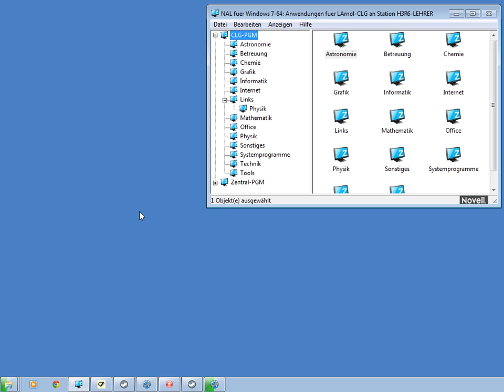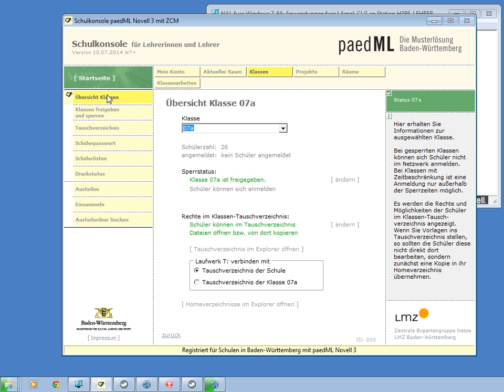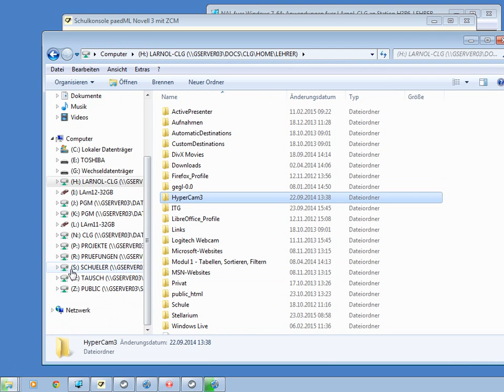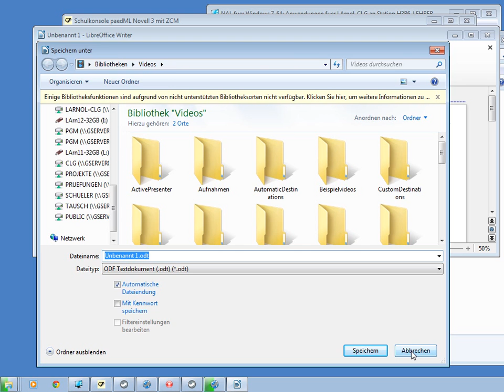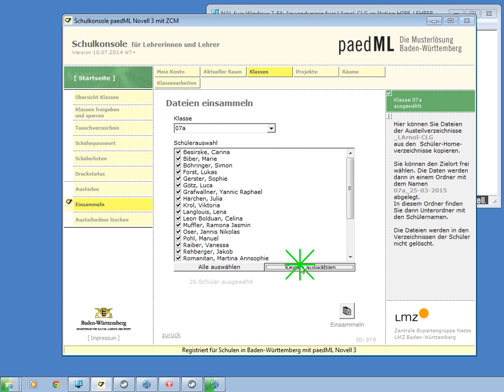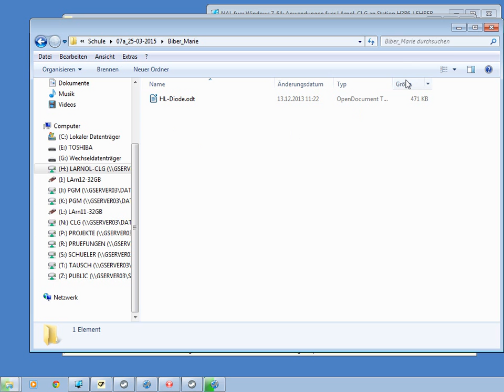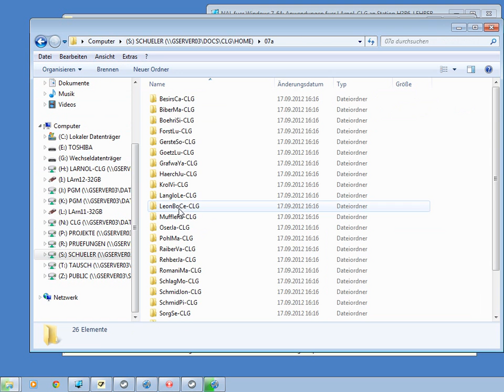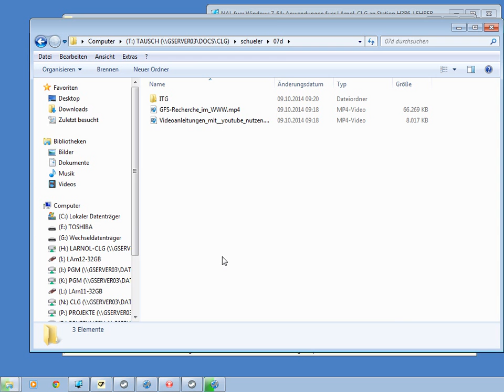MMB: Dateien austeilen und einsammeln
Die Anleitung zeigt, wie mithilfe der Schulkonsole (Novell-Musterlösung) Dateien an ganze Klassen oder einzelne Schüler ausgeteilt und wieder eingesammelt werden können.

ACHTUNG: Das Tauschlaufwerk T: ist dafür ein eher weniger geeignete Grundlage. (Erläuterung im Video)